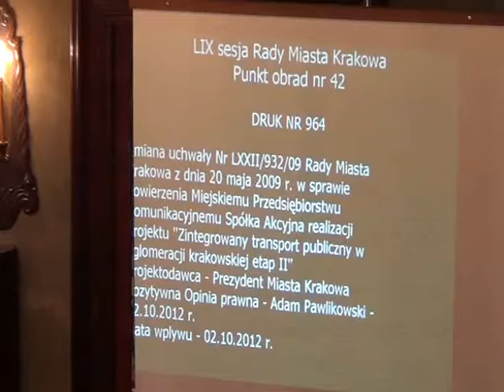RMK_24-10-2012_26 ws powierzenia MPK projektu „Zintegrowany transport Publiczny..."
Zmiana uchwały Nr LXXII/932/09 Rady Miasta Krakowa z dnia 20 maja 2009 r. w sprawie powierzenia Miejskiemu Przedsiębiorstwu Komunikacyjnemu Spółka Akcyjna realizacji projektu „Zintegrowany transport publiczny w aglomeracji krakowskiej etap II"